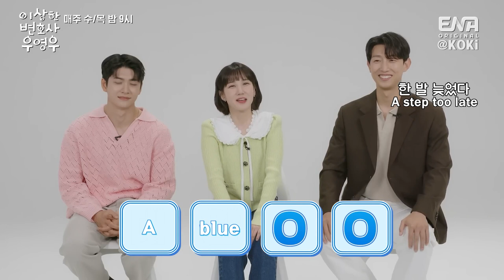[ENG SUB] 'Extraordinary Attorney Woo' - Kang TaeOh, Park Eunbin & Kang Kiyoung | ENA Interview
4-word game with Kang Tae-Oh, Park Eun-Bin & Kang Ki-Young
'Extraodinary Attorney Woo' Interview

Check out 'Extraordinary Attorney Woo' every Wednesday and Thursday at 9pm KST on ENA's channel & Netflix